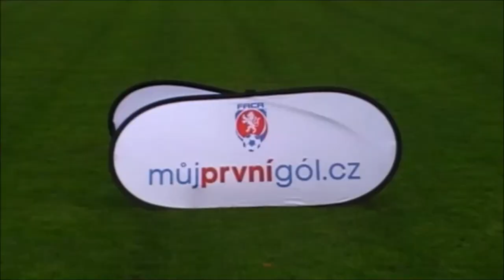Měsíc náborů - Čáslav (18. 9. 2014)